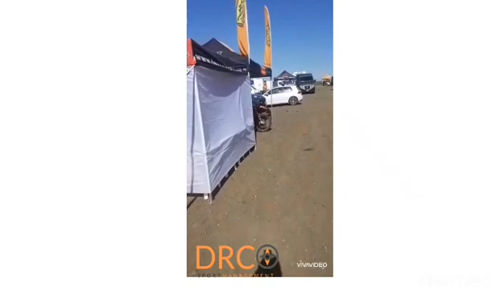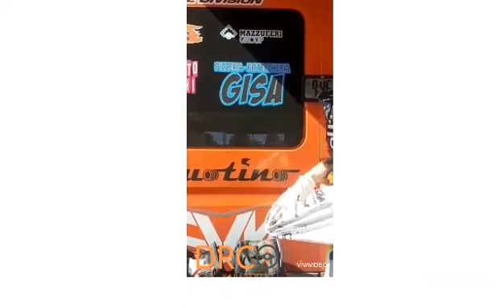Weekend drcsportmanagement 8 -9/5/2021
Weekend
Karting & Motocross
Coco Domenico-Verde Marco-Lorenzo De Cesaris
📽 drcsportmanagement